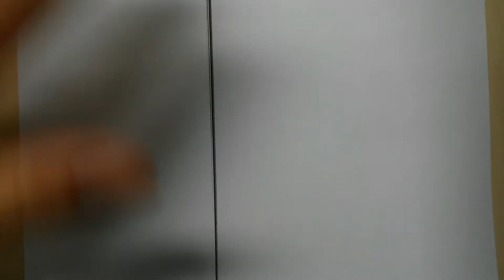Fehlerbehebung – Streifen / Linien beim Kopieren oder Scanner ( Drucker ) entfernen - Anleitung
In dieser Anleitung zeige ich euch, wie Ihr den Fehler mit dem Streifen beim Scannen und Kopieren beheben könnt bzw. wie Ihr diesen Streifen entfernen könnt.